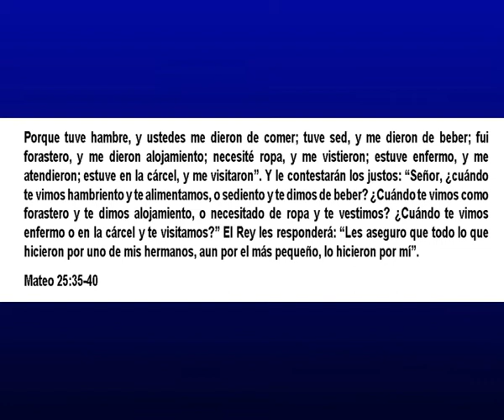El menor de estos [Hablando de Vida]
Aunque nos duele el corazón cuando nos encontramos con una necesidad que no podemos satisfacer, confiamos en que Jesús conoce y finalmente satisfacerá todas nuestras necesidades. Tenemos la alegría de participar en el ministerio de Jesús cuidando fielmente de los demás, según nuestras posibilidades y nuestra voluntad.